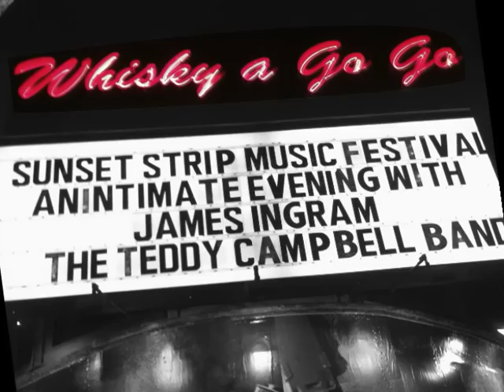Teddy Campbell - It's a Man's Man's Man's World - SSMF - 2012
Teddy Campbell
"It's a Man's Man's Man's World"  (James Brown - 1966)
Live at the Whisky a Go Go
SSMF -  Aug. 17th, 2012

Live video engineer and post - Tony Filipic

Mental Supplex Productions